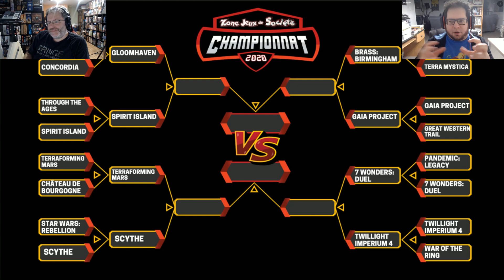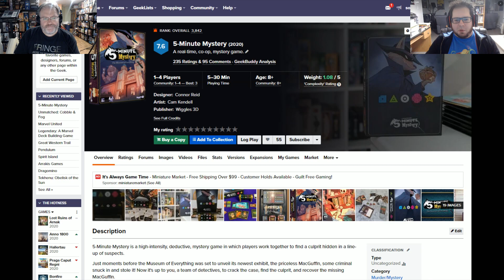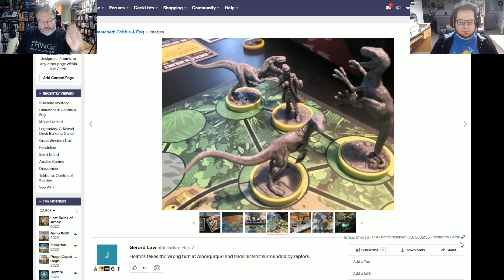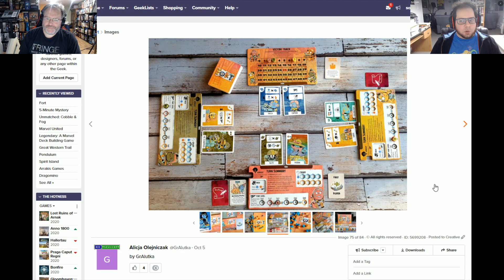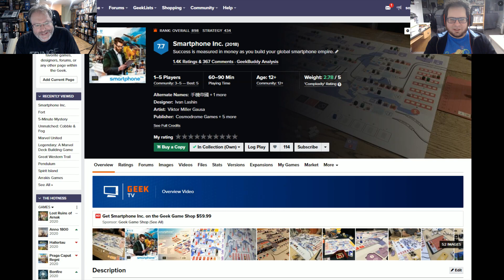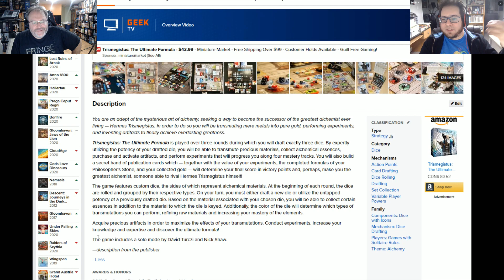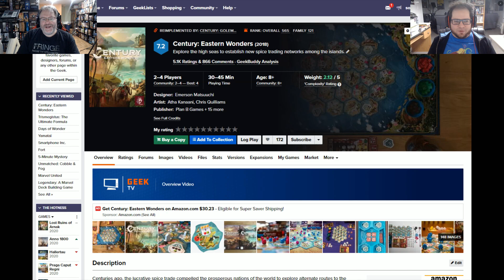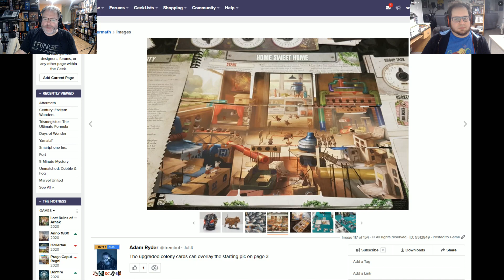Vidcast d'octobre 2020 - Les meilleurs et pires livrets d'instructions de jeux de société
Le dernier jour d'octobre tombe un samedi cette année et cela tombe très bien, car David et moi avons préparé un long épisode du Vidcast ! En effet, nous avions beaucoup de choses à dire concernant les meilleurs et les pires livrets d'instructions de jeux de société. David va aussi nous donner ses prédictions pour le championnat du meilleur jeu de la décennie et nous allons vous parler des jeux que nous avons joué dernièrement.

00:00 - Introduction
13:06 - Les prédictions de David pour les quarts de finale du championnat
18:50 - Les jeux joués dernièrement
46:41 - Les meilleurs livrets d'instructions
1:10:54 - Les pires livrets d'instructions
1:33:47 - Conclusion